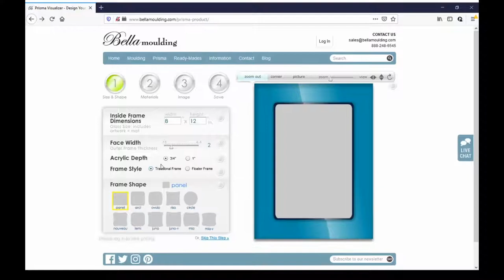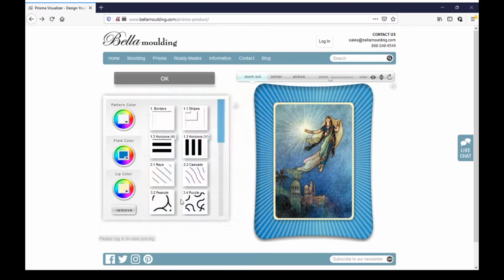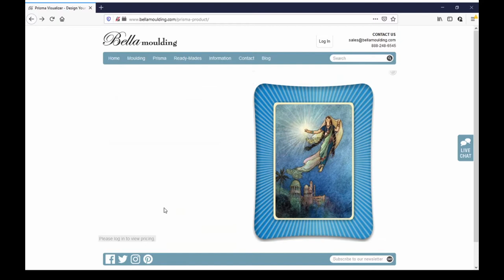How to us the Bella Prisma Visualizer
Bella Moulding's Prisma is a gorgeous closed-corner acrylic frame, available in both ready made and custom sizes. In this video, Ames uses the illustration "She Took Up The Jewel In Her Hand" by Warwick Gorbel and designs a frame for the artwork.
Bella Prisma Visualizer (Requires Adobe Flash to run)